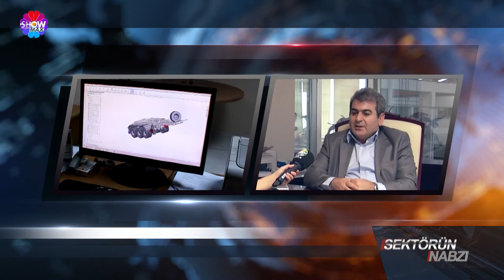Makinsan Trailer İndustry Sektörün Nabzı Show Max